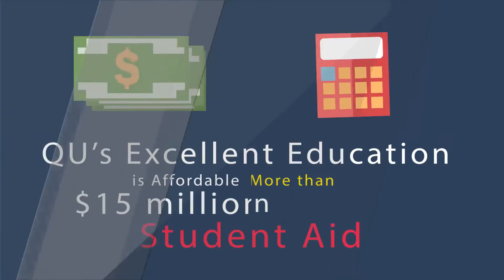3998 Why is Quincy University Right for You